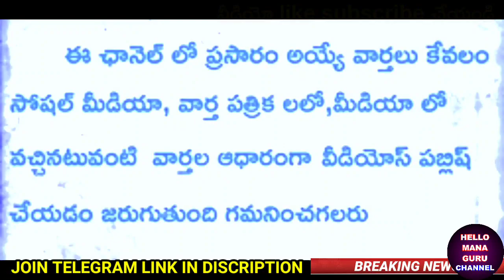SI/CONSTABLE ఫలితాలు మార్కుల/EVENTS/PRESS NOTE/అభ్యర్థులకు భారీ తీపికబురు/కీలక సమాచారం ఈ వీడియోలో